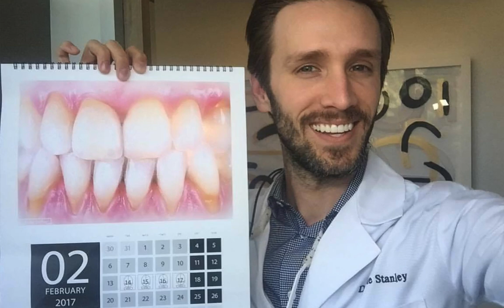Interview with Dr. Kyle Stanley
In this video, I interview Dr. Kyle Stanley, one of the top dentists in Hollywood, California. He is passionate about dentistry, teaches all over the world and runs a successful practice.
Look out for Dr. Stanley!